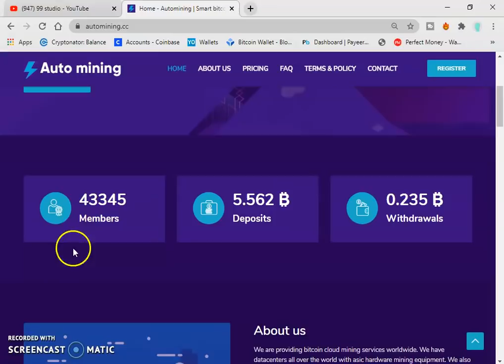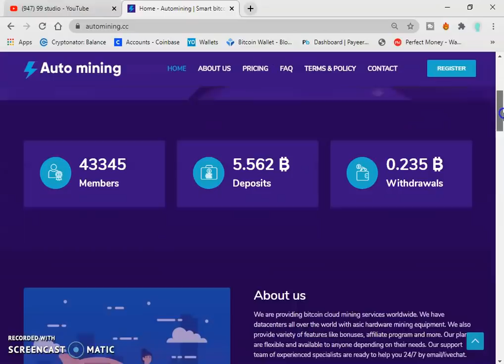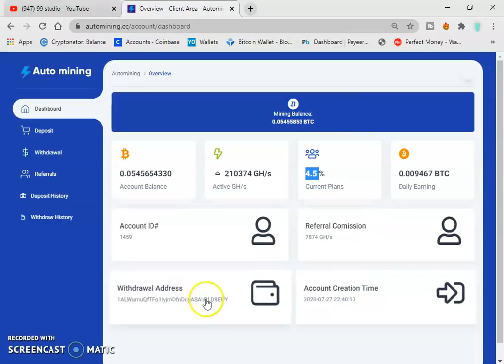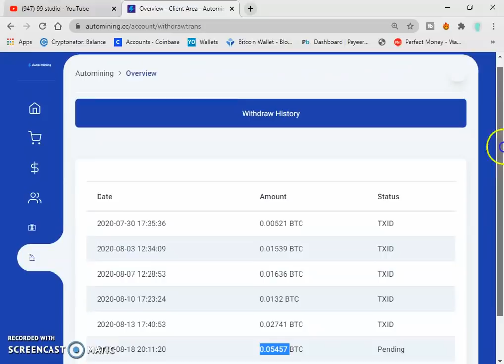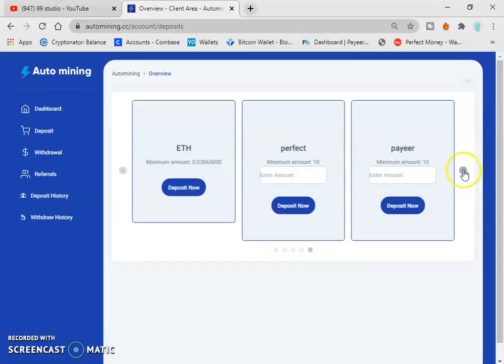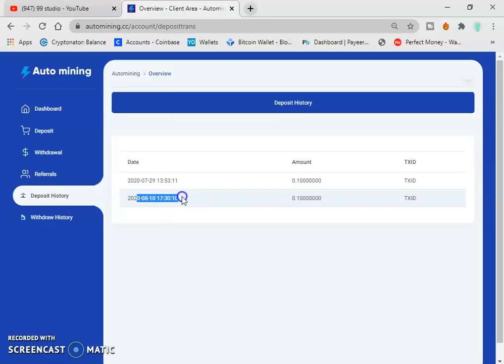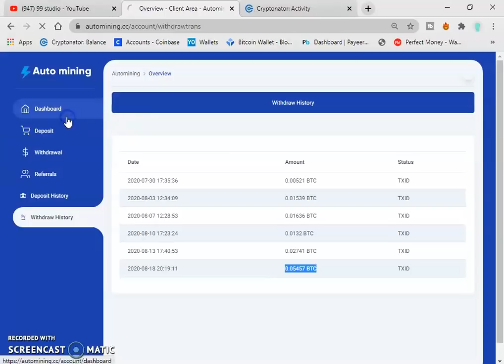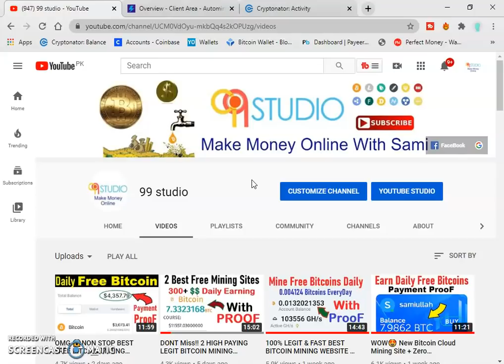NON STOP AUTO BITCOIN MINING SITE !!! Per DAY 0.01 BITCOINS + Payment Proof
About:(99studio) is the channel where you can find all the latest video of free internet,online earning,Gadgets reviews,Best Apps reviews,And More about Technology So Don't forget to Subscribe My Channel for latest updates. Channel owner:(Samiullah)